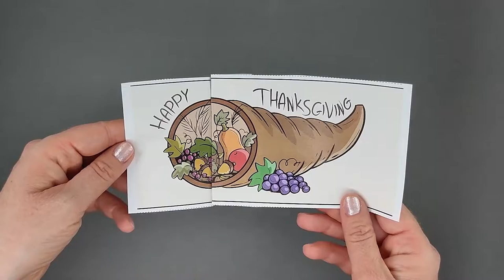Cornucopia Thanksgiving Printable Card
- Crayons
- Scissors